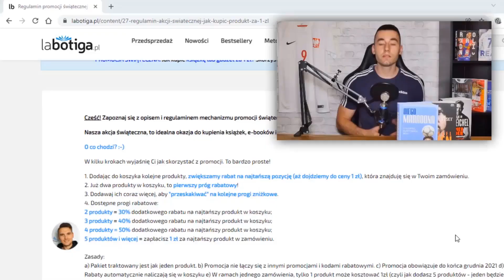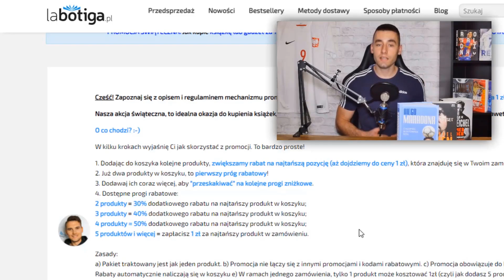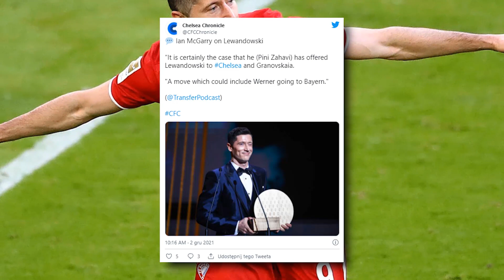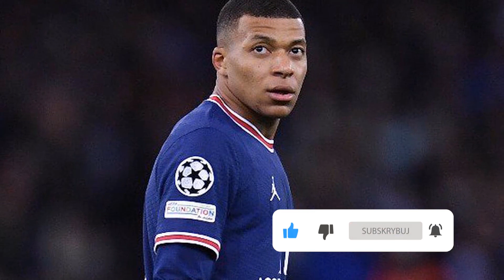coś jest na rzeczy... Lewandowski ODEJDZIE z Bayernu Monachium?! Zahavi NAMAWIA! Ronaldo SZALEJE...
0:00 - Wstęp
0:36 - Spraw sobie bądź innej osobie prezent na święta. Świetna promocja!
1:55 - Robert Lewandowski zaoferowany Chelsea? Może dojść do wielkiej wymiany między klubami...
4:03 - Cristiano Ronaldo nie odpuszcza ekspertom sportowym! Napisał do Antonio Cassano...
5:35 - Kuriozalna scena w Serie A. Trener Juventusu kłócił się z piłkarzem na boisku. O co poszło?
7:10 - Złe informacje dla FC Barcelony... Ansu Fati może nie wyleczyć kontuzji przed meczem z Bayernem Monachium!
8:33 - Kylian Mbappe wypowiedział się na temat swojej przyszłości. "W przyszłym sezonie będę grał w wielkim klubie"
10:04 - Zakończenie